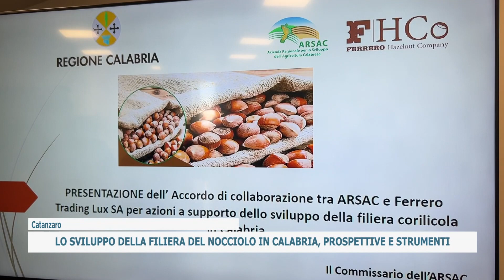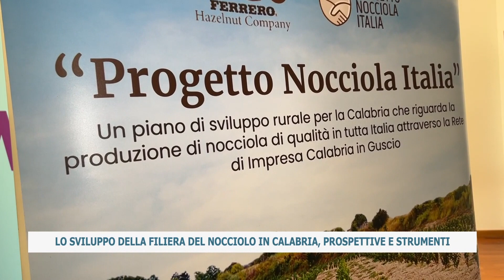LO SVILUPPO DELLA FILIERA DEL NOCCIOLO IN CALABRIA, PROSPETTIVE E STRUMENTI